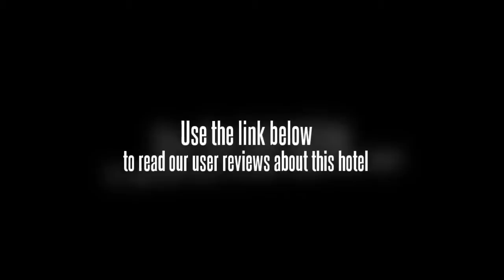Wantai Hotel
The Wantai Hotel (Wantai Dajiudian) is located in Nanchon'gs most prosperous near the railway station and highway. On offer are various guestrooms which come well equipped with all the necessities.